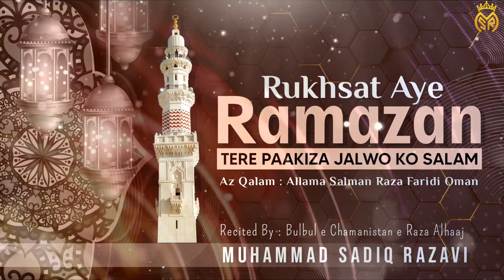Rukhsat Ae Ramzan Tere Pakeeza Jalwo Ko Salam - Muhammad Sadiq Razvi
Ae Karam Ke Aasman Tere Sitaro Ko Salam
Rukhsat Ae Ramazan Tere Pakiza Jalwo Ko Salam

Az Qalam : khalifa e Huzoor TajushShariah Hazrat Allama Salman Raza Fareedi Sahib

Sanakhwan : Bulbul e Chamanistan e Raza Al Haaj Muhmaad Sadiq